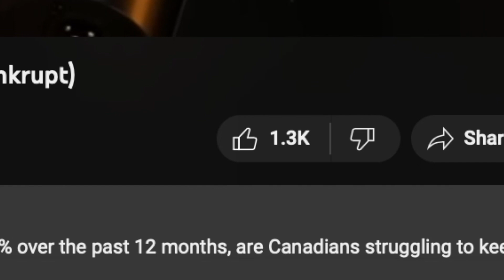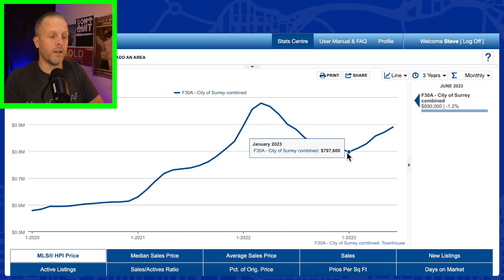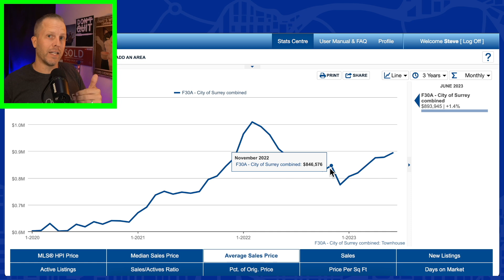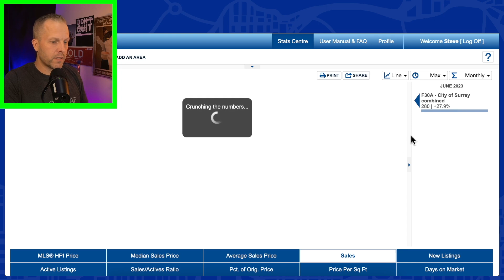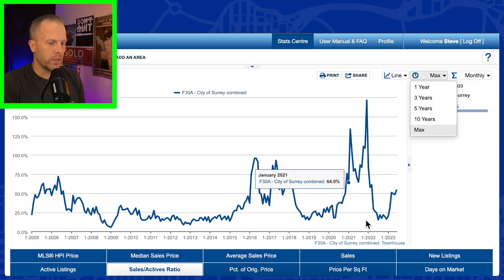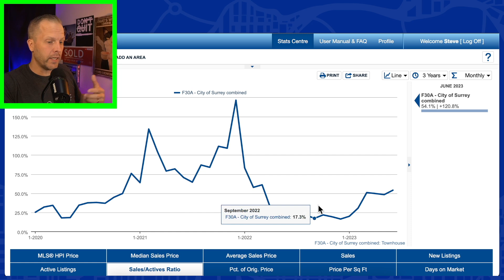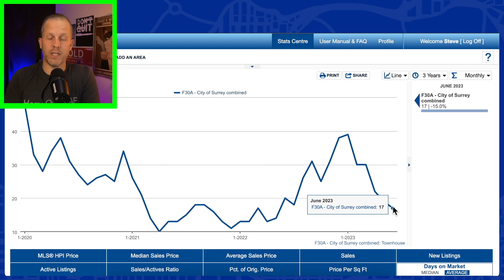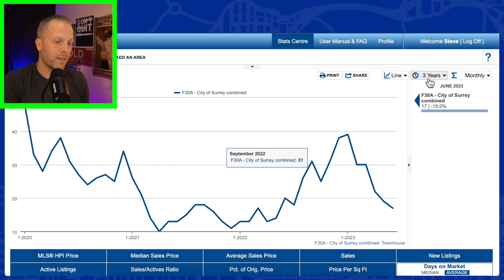2023 Surrey Real Estate | Townhouse Outlook, Pricing & Statistics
If you are interested in buying or selling a townhouse in Surrey, or you live in a townhouse in Surrey and you’re curious as to what the benchmark valuation of your property might be, you are going to want to watch this video!

In part 3 of this video series, Surrey Real Estate specialist Steve Karrasch of Macdonald Realty breaks down the Surrey Real Estate market based on the June 2023 FVREB statistics with an emphasis on the townhouse market across North Surrey, Surrey, South Surrey/White Rock and Cloverdale.